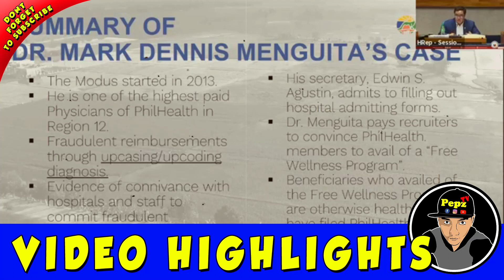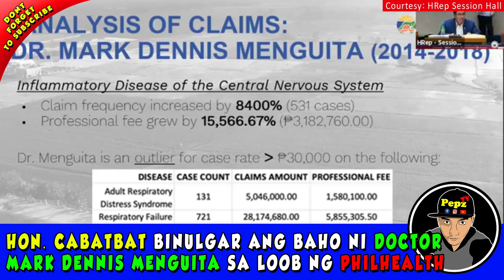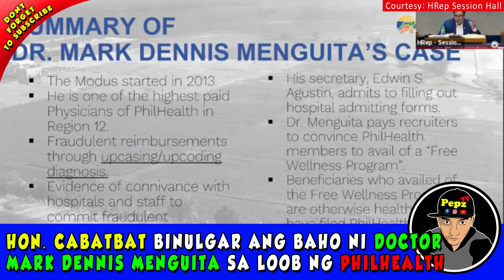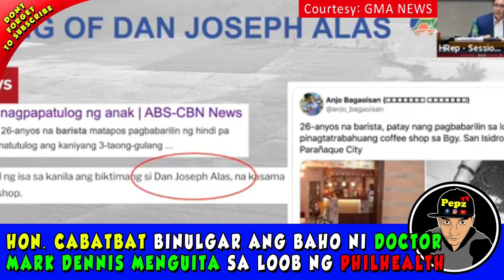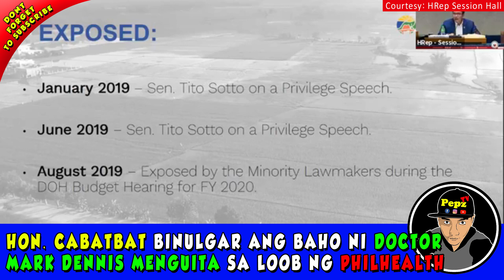DOC MARK DENNIS MENGUITA GINAMIT ANG PERA NG PHILHEALTH PARA IPATUMBA SI ATTY. ARGEL JOSEPH CABATBAT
DOC MARK DENNIS MENGUITA DINUKTOR ANG MGA RESULTA NG PASYENTE PARA MAKAKUHA NG PERA SA PHILHEALTH AYON KAY ATTY. CABATBAT

🗣 Ang impormasyong ito na hatid ng aking Youtube Channel ay naglalaman lamang ng impormasyon at nagbibigay kaalaman batay sa mga nangyayari sa aming bansa.

GOD BLESS MGA LODI.. MABUHAY PO KAYONG LAHAT..